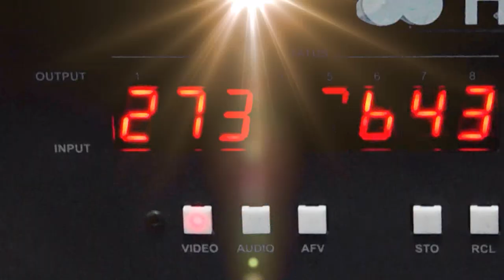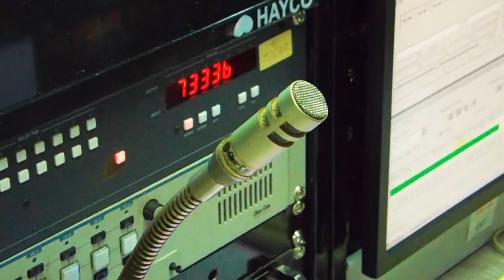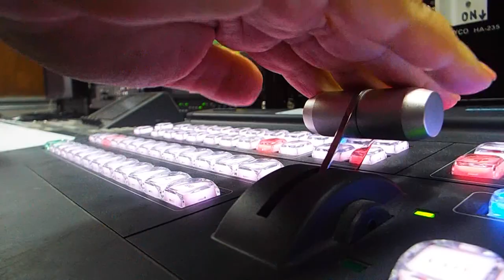Telecentro Perlavisión, 20 años de protagonismo audiovisual en Cuba (Parte 1)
El Telecentro Perlavisión, de la provincia de Cienfuegos, está destinado a dar a conocer el quehacer de la vida de los habitantes de su localidad. Es un canal de TV ganador de importantes premios nacionales del ICRT.
El 5 de septiembre de 2000 se hizo realidad un viejo sueño de los cienfuegueros con la primera señal al aire, nació su canal territorial, Perlavisión, que completaba el sistema nacional de televisión. Desde el mes de  marzo del año 2000 cuando se iniciaron las obras que completaron la instalación en un tiempo de aproximadamente cinco meses, la misma está dotada de la más moderna tecnología digital de la televisión, mientras, un grupo de jóvenes locutores, realizadores e ingenieros se prepararon en las técnicas de la comunicación mediante la palabra y la imagen.
El telecentro se encuentra ubicado en la ave 51 muy cerca de la Universidad de Ciencias Médicas de la provincia y del Hospital Provincial Gustavo Aldereguía Lima en un edificio de construcción moderna, muy acogedor y agradable a la vista, en perfecta armonía con el entorno que lo rodea.
El telecentro Perlavisión tiene como principales objetivos el de informar, recrear, educar y divulgar el quehacer diario de los cienfuegueros, así como constribuir a fomentar valores acordes a los principios que riguen nuestra sociedad socialista.